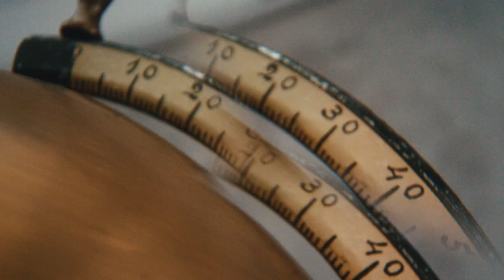EY Karriere - drei Dinge über die Financial Services!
Erfahre mehr über die Financial Services bei EY!